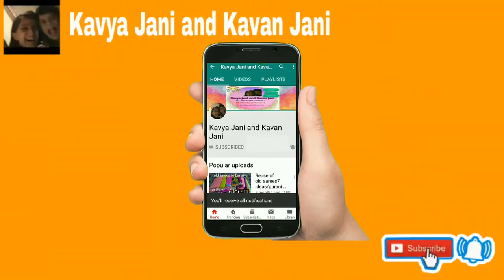हरे धनिये की चटनी/how to make coriander chutney/Green chutney/Dhaniye ki chutney/Kothambir ki chatni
Coriander Chutney/Green Chutney/Dhaniya ki chutney/Kothambir ki Chatni/How to Coriander Chutney/Coriander Paste

Hello Friends,
My Youtube Channel name is @kavyajaniandkavanjani

How to Make Coriander Chutney?
Ingredients

Fresh Coriander
Green Chilly
Roasted Peanuts
Garlic
Sugar
Salt
Lemon Juice
Cumin Seeds  (Jeera) *Optional
Water